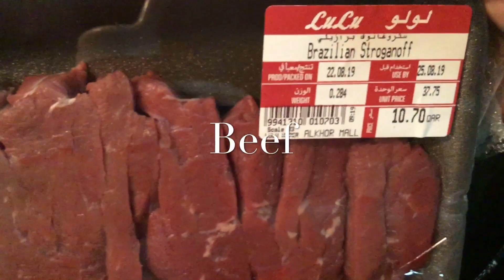Creamy Mushroom Beef Stroganoff quick and easy